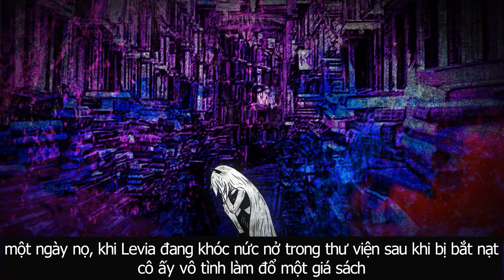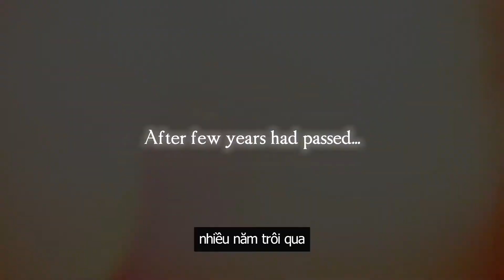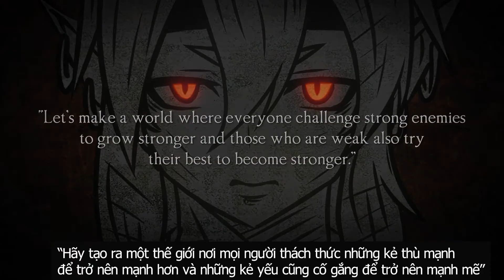[Brave Nine VN] Seto and Levia vietsub